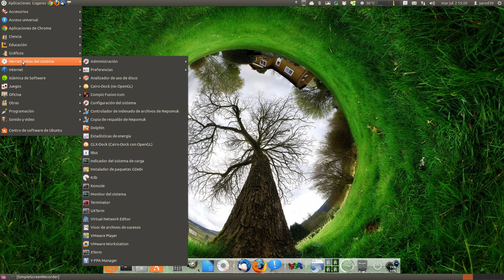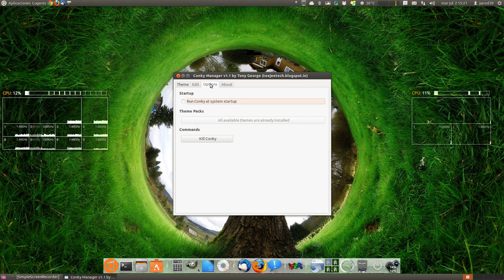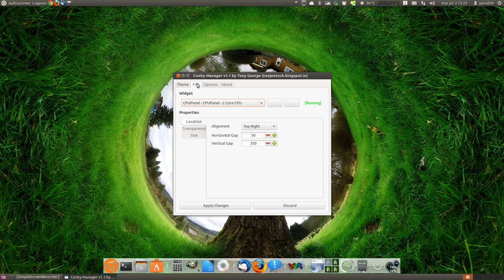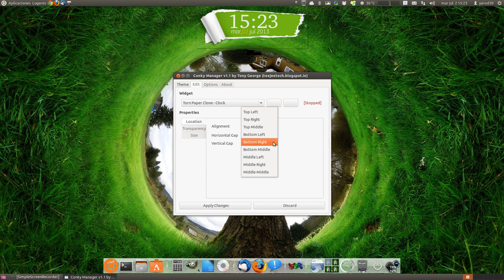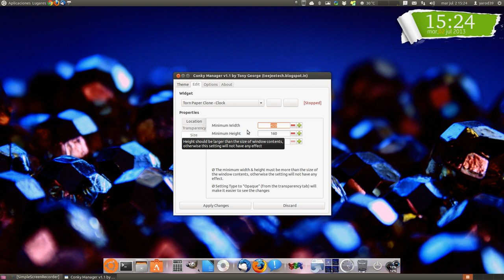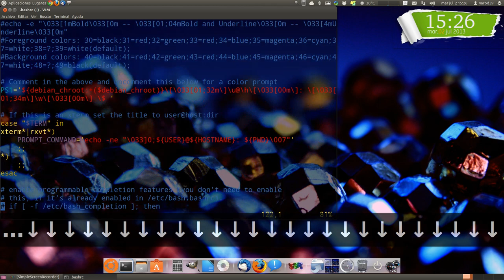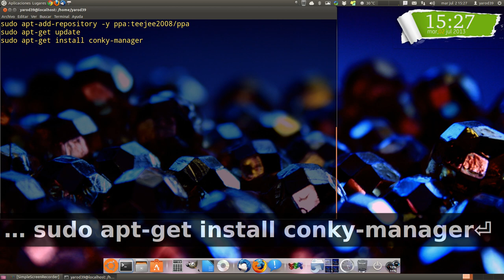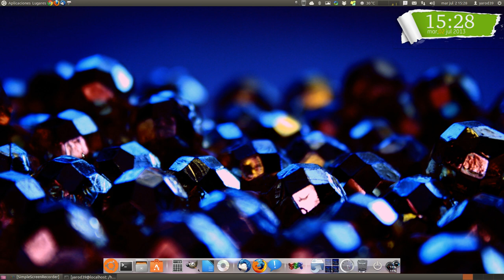CONKY MANAGER : GESTIONA TUS CONKYS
sudo apt-add-repository -y ppa:teejee2008/ppa
sudo apt-get update
sudo apt-get install conky-manager